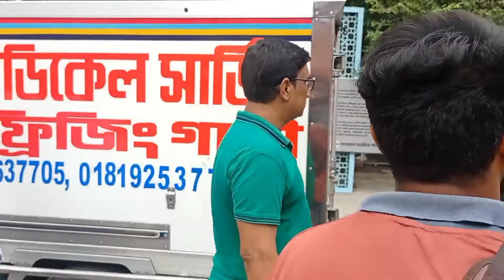শেষবারের মতো এফডিসিতে গাজী মাজহারুল আনোয়ারের মরদেহ